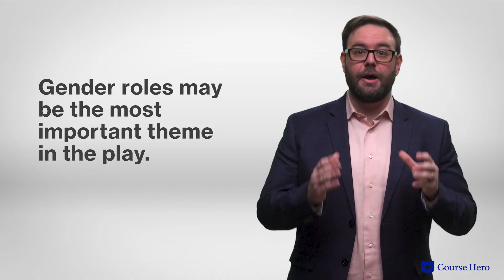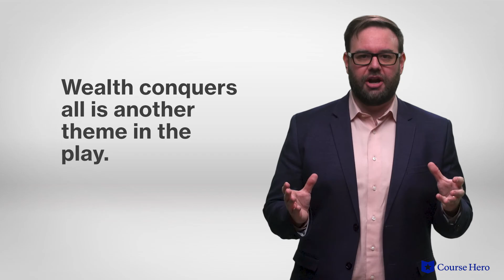The Taming of the Shrew by William Shakespeare | In-Depth Summary & Analysis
Summarize videos instantly with our Course Assistant plugin, and enjoy AI-generated quizzes William Shakespeare’s The Taming of the Shrew explained with scene summaries in just a few minutes!

Course Hero Literature Instructor Russell Jaffe provides an in-depth summary and analysis of William Shakespeare's play The Taming of the Shrew.

Download the free study guide and infographic for The Taming of the Shrew

In the play, the desirable Bianca is courted by two suitors: Gremio and Hortensio. But Bianca's father determines that his younger daughter will not be married until Katherine, his willful and unpleasant eldest daughter is married.

As such, the two rivals for Bianca's affection devise a plan to find an appropriate match for the "shrewish" Katherine. They settle on visitor Petruchio, who sets about wooing the intractable Katherine.

While Katherine is not receptive to his advances, they are soon affianced. After their wedding, he sets about bending her to his will using a range of cruel techniques.

Bianca is ultimately married to Lucentio, another visitor who has joined Gremio and Hortensio's scheme.

In the end, Katherine gives a long, emotional speech about the role of a wife, urging women to be submissive to their husbands. Petruchio applauds and bids his fellow revelers good night.

The Taming of the Shrew is one of William Shakespeare's most beloved (and most performed) comedies. While modern viewers of the play may find Katherine's submission to her new husband at the end of the play misogynistic, this is likely an accurate depiction of the social mores of the time.

Famous British playwright William Shakespeare’s The Taming of the Shrew was written c. 1590-94. This comedy, quite possibly his first, draws on earlier plays and stories dealing with courtship and disguise. Its theme of female submissiveness has made it a controversial work, especially in modern times.

The comedy The Taming of the Shrew contains many important themes, including disguise and deception, as courtship is a masquerade in Padua, where suitors pose as schoolteachers and servants pretend to be lords; gender roles, as men are in charge, while women are forced into obedience that may even alter their personalities; and the idea that wealth conquers all, as on the Paduan marriage market, greed almost always trumps high-minded ideals of love. Important motifs including music and ships, sailing, and trade.